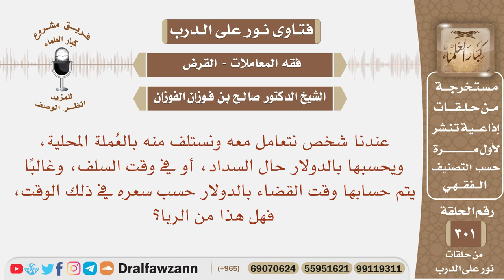حكم الاقتراض بعملة محلية وسدادها بعملة أخرى ؟ الشيخ صالح بن فوزان الفوزان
نص السؤال:
نص السؤال: عندنا شخص نتعامل معه ونستلف منه بالعُملة المحلية، ويحسبها بالدولار حال السداد، أو في وقت السلف، وغالبًا يتم حسابها وقت القضاء بالدولار حسب سعره في ذلك الوقت، فهل هذا من الربا؟

السيرة الذاتية :
للاشتراك في قناة الشيخ صالح الفوزان

رئيس الفريق
لمشروع كبار العلماء